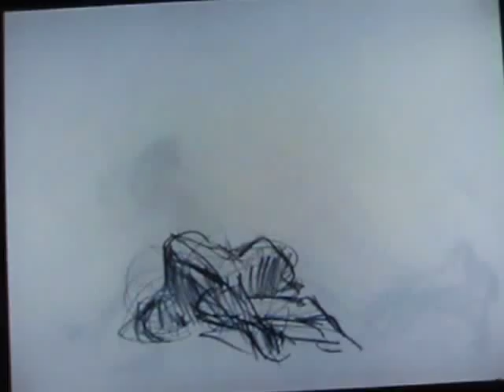Stroboscopic Animation 1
In my life drawing class, we did a couple of stroboscopic animations, where the model would take a pose for one minute, and then adjust slightly. This one was 24 frames long.